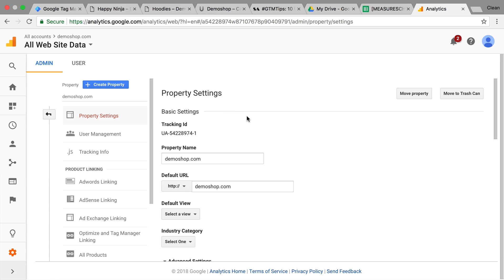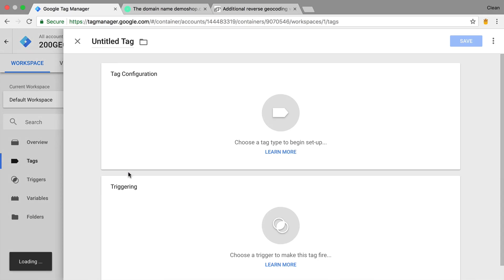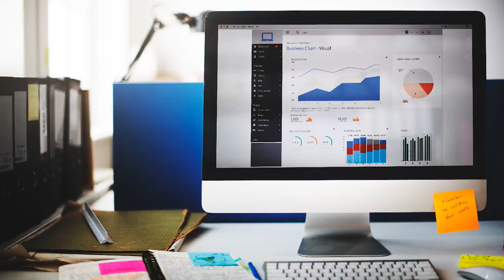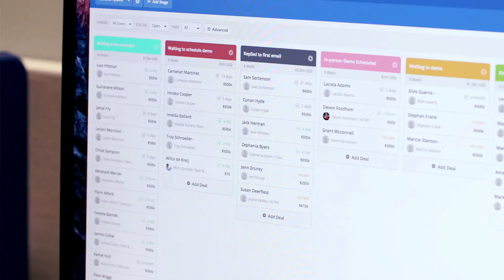How to Make Money Selling Analytics Services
You know GA, GTM and more Analytics? Turn your investment into skills profitable and start making money. How? In this video I’m going to show you 5 services you could be offering with your analytics skill set. They are..

OUTLINE:

00:00 - Intro
01:23 - 5 Google Analytics Services to Sell as a Digital Analyst
01:29 - Audits
02:42 - Implementations
03:43 - Data Analysis
06:29 - Training
07:30 - Action
08:50 - Summary